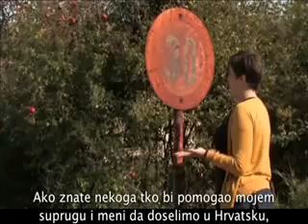Slučajni Turist - Dolina Neretve (part IV)